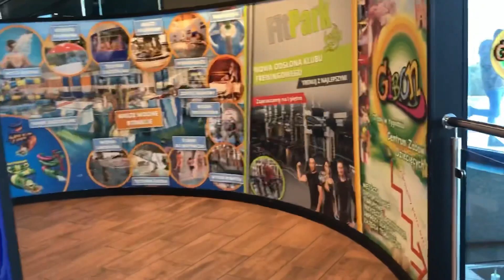ВЛОГ / Аквапарк 😃🐬 ПОЛЬША г. Краков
Аквапарк 😃🐬 ПОЛЬША г. КРАКОВ / ВЛОГ

👉 НЕ ЗАБУДЬТЕ оцените видео 👍  ЛАЙКОМ 👍  и оставите свой комментарий!!! ❤️ ❤️ ❤️